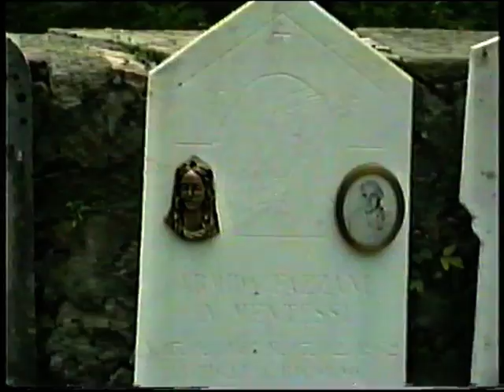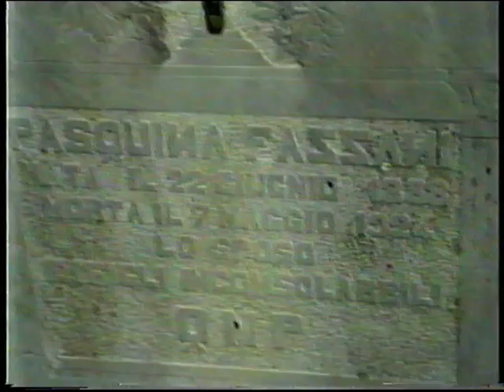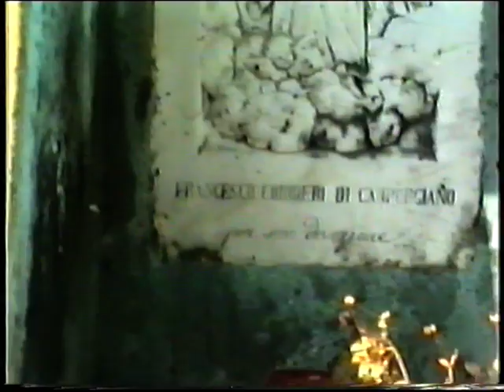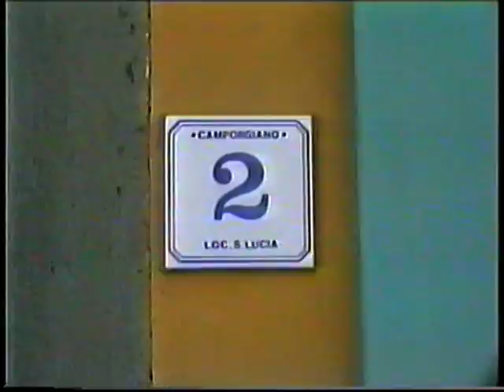TOBASS0109 VHS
Tuscany 2001?